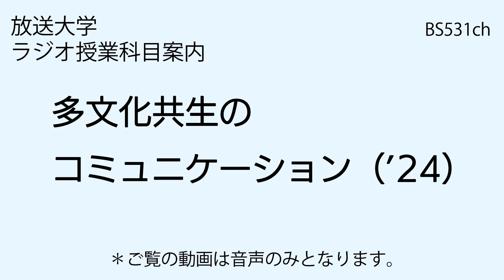放送大学「多文化共生のコミュニケーション（'24）」（ラジオ授業科目案内）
コミュニケーション学の入門科目として、コミュニケーション学に関する基礎を扱うと共に、様々な副次文化に焦点を当てながら、異なる文化を持った集団同士が共生していくためにはどのようなコミュニケーションが必要なのかを考える。

主任講師：大橋　理枝（放送大学教授）、根橋　玲子（明治大学教授）